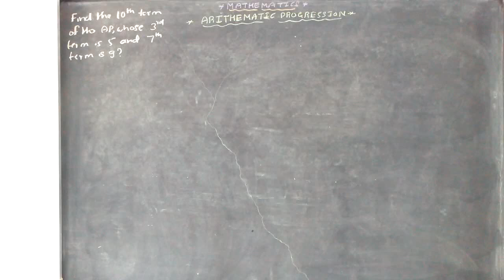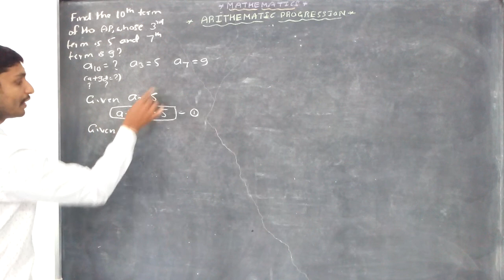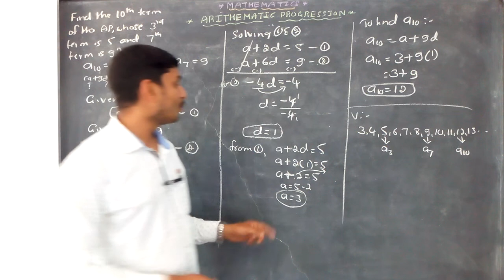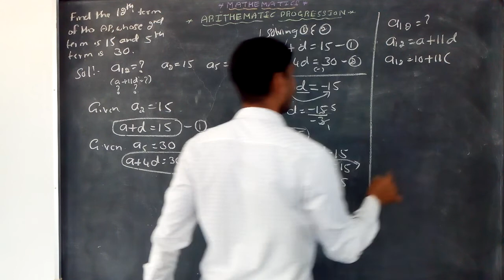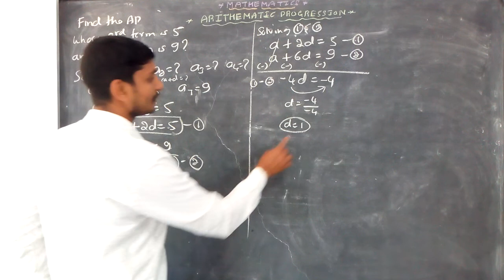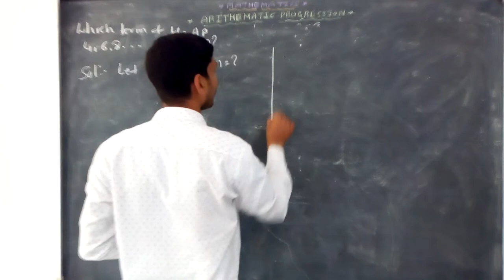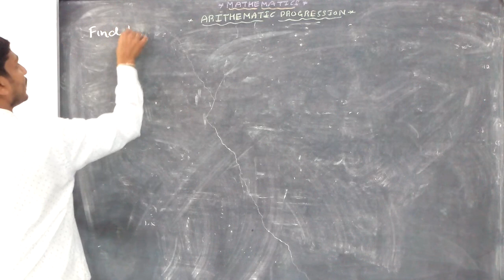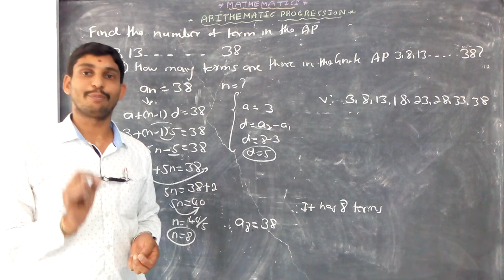ARITHMETIC PROGRESSION CLASS 4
PROBLEMS ON GENERAL FORM. SSLC MATHEMATICS